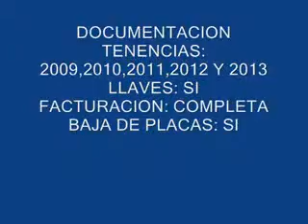SUBASTASMA DODGE, AVENGER SE 2008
El vehículo se encuentra en la plaza de Mèxico D.F.